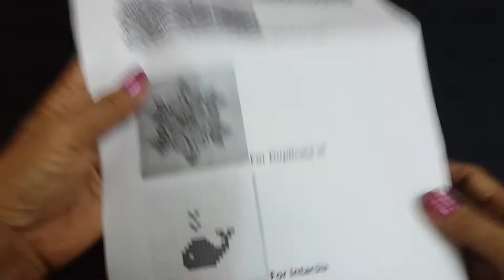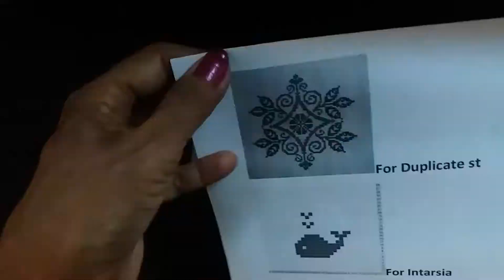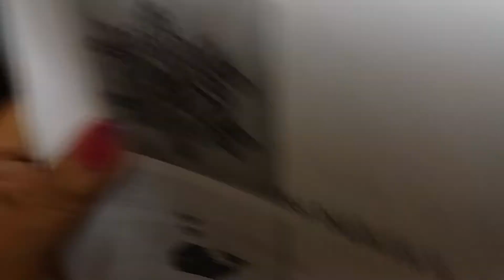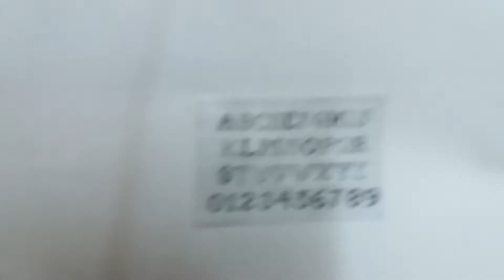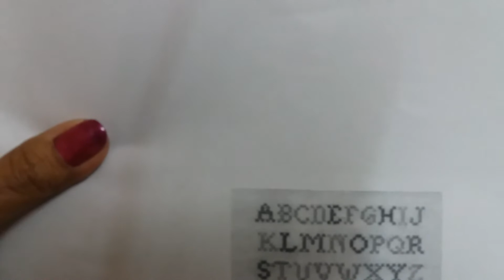Duplicate Stitch for Design on Sweater, Cardigan, Shawl, Jacket/ स्वेटरवर भरतकाम करण्याचा एक प्रकार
कलोपासक भाग ३५: विणकाम भाग ३५: स्वेटरवर भरतकाम करण्याचा  - डुप्लिकेट स्टिच
पूर्ण झालेल्या स्वेटरवर भरतकाम करण्याची ही एक पद्धत आहे. या साठी आपण क्रॉस स्टीचचे कोणतेही डिझाईन निवडू शकतो. त्या डिझाईन मधल्या क्रॉसच्या ऐवजी v , v असं विणल्या जात. ते कसं करायचं हे या व्हिडिओत दाखवलं आहे.
डुप्लिकेट स्टीचने तुम्ही आपल्या बाळाच्या स्वेटरवर "MOM'S  BABY"  अशी सुंदर अक्षर लिहू शकता किंवा तुमचा मुलगा खेळाडू असेल तर एखादा लोगो सुद्धा तुम्ही स्वेटरवर बनवू शकता.
ही  स्टिच आवडल्यास लिहायला विसरू नका आणि  शेअर करायलाही  विसरू नका.
आपण आपल्या शंका प्रश्न मनमोकळेपणाने विचारू शकता. मला आपल्याशी संवाद साधायला खूप आवडेल. तेव्हा कॉमेंट्स लिहा किंवा मला खालील पैकी कोणत्याही सोशल मीडियावर भेटा.
Kalopasak Part 35: Knitting part 35: Duplicate Stitch
The method demonstrated in this video can be used to embroider even after completing the sweater. Any cross stitch design can be used for this. Only the difference will be the X, X, (cross cross) in the design will be replaced by V, V.
Using this method, you can write "MOM'S Baby" on your beloved baby sweater or if your son is player then you can have a logo on his sweater.
I always like to hear from you so please write your comments.